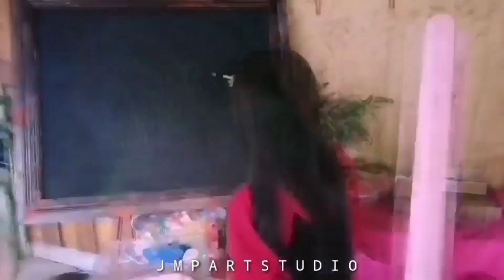PAINT WITH ME / Painting the Swans